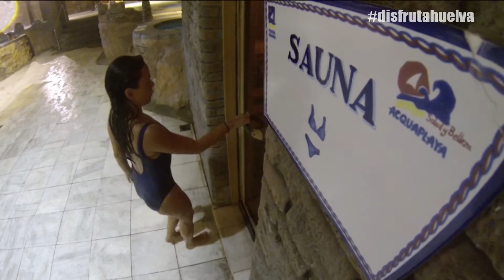Spa Playa Cartaya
El relax tiene el nombre del Spa Hotel Playa Cartaya (Nuevo Portil/ Huelva). Desde sus tratamientos de belleza y bienestar hasta su circuito acuático spa que va desde piscina de contrastes de temperaturas, piscina relax, jacuzzi y baño turco, entre otros.

The relax belong to Spa Hotel Playa Cartaya (Nuevo Portil/ Huelva/ Spain). From beauty and wellness treatment until its spa-aquatic tour with high and low pool, relax pool, jacuzzi and Turkish bath. and e-mail